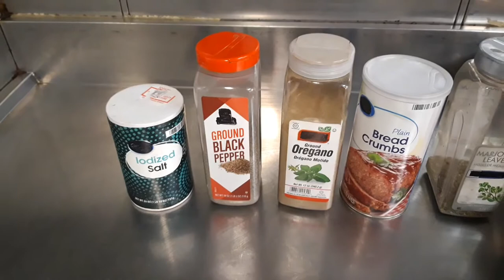BURGER STEAK WITH MUSHROOM SAUCE | Seaman vlog | Galley | Seaman's Life | Chief Cook| Glenn Menes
ANG MASARAP NA LUTO NI MAYOR "YORS"
HOW TO MAKE BURGER STEAK WITH MUSHROOM SAUCE